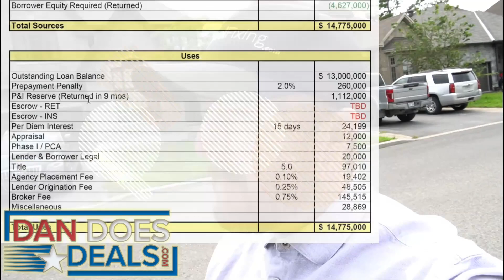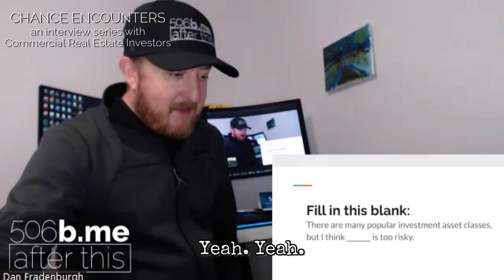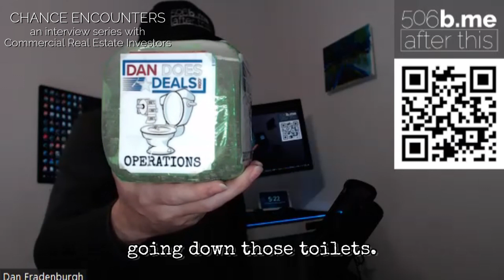Favio Mendoza CHANCE ENCOUNTER DanDoesDeals.com Commercial Real Estate Investor interview